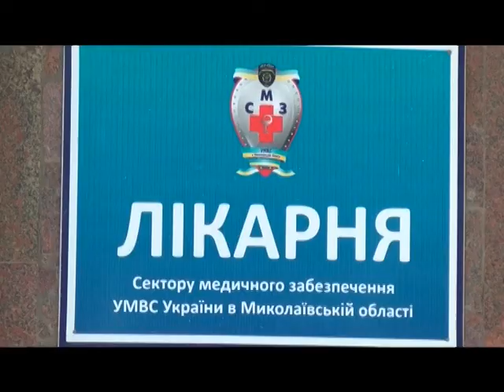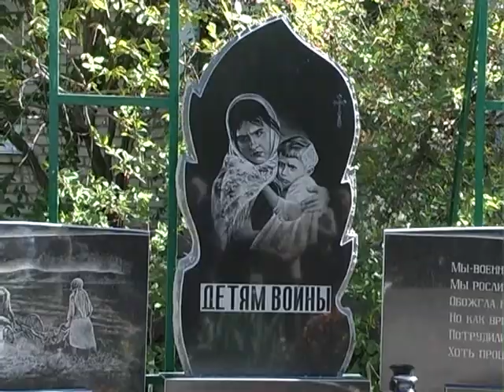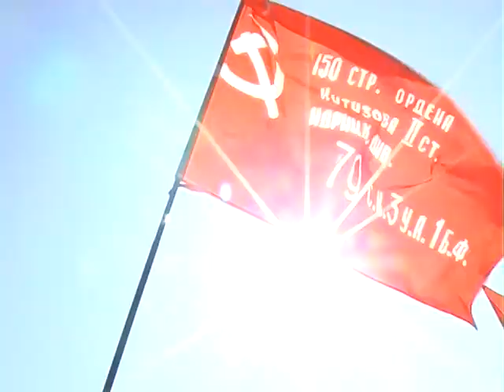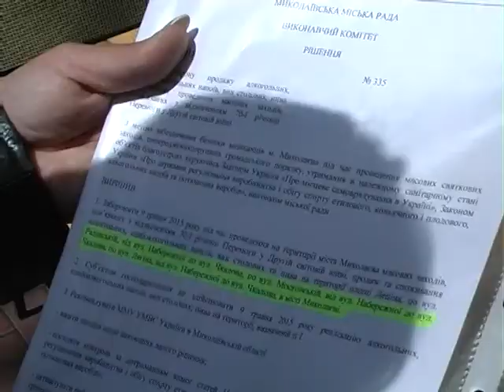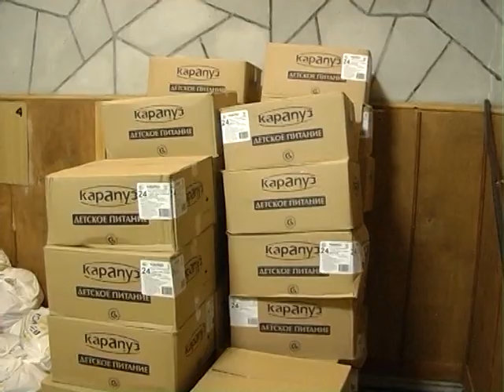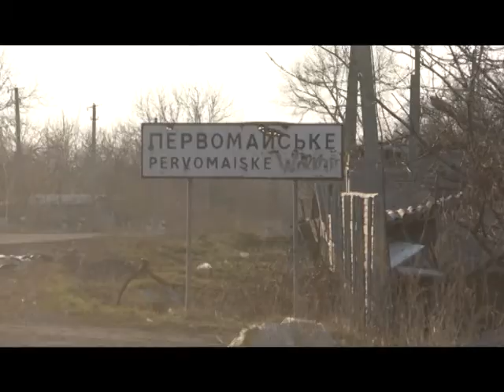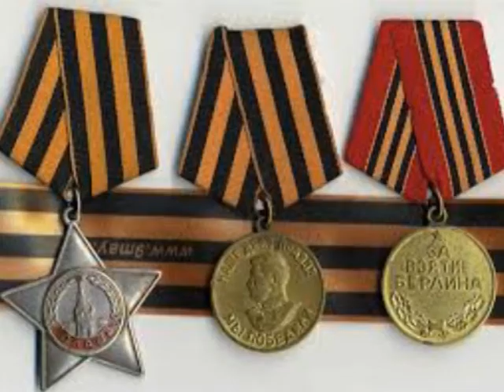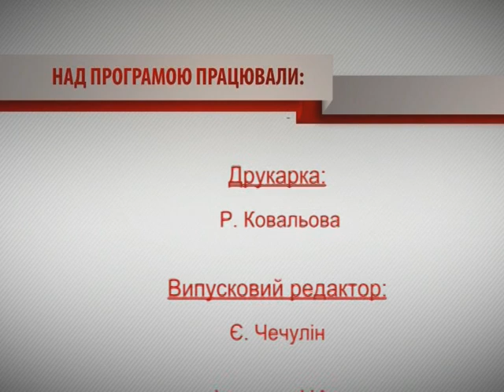Крапки над "і" 10.05.2015